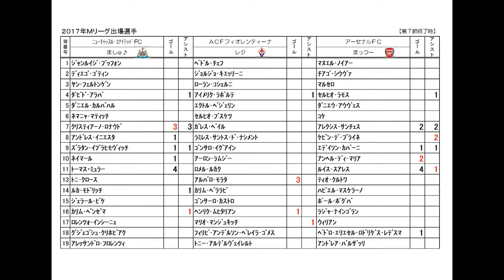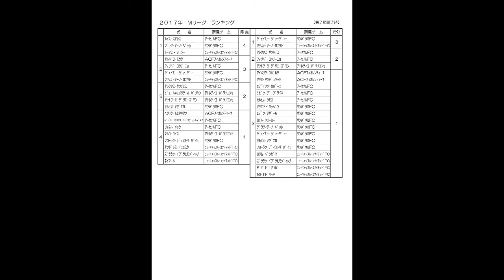Winning Eleven 2017 ましゅると Mﾘｰｸﾞ編 第７章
2017Mﾘｰｸﾞ 第７節「連勝を阻むのは、やはりこの漢！？」